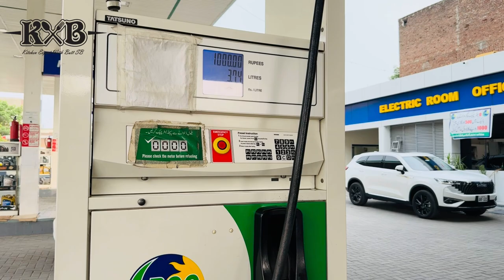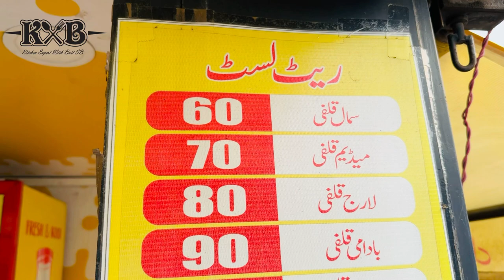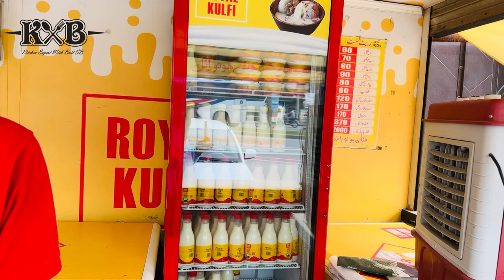Sialkot Ki Mashoor Kulfi - Royal Kulfi - Royal Rasmalai - Royal Milk - Food Vlog - KXB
Sialkot Ki Mashoor Kulfi
Royal Kulfi
Royal Rasmalai
Royal Milk
Food Vlog
Sialkot Ki Saar
Sialkot Ka Vlog
Best Vlog in Sialkot
Street Food
KXB